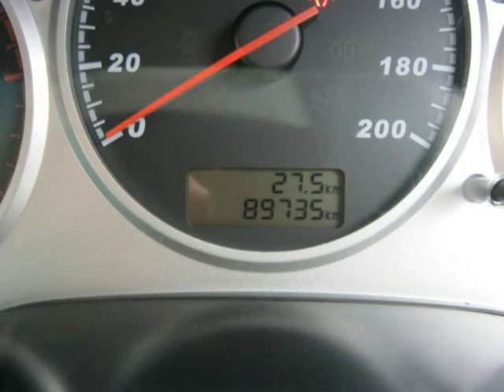2010 GWM STEED 2.8 TDCi LUXURY CAB Auto For Sale On Auto Trader South Africa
2010 GWM STEED 2.8 TDCi LUXURY CAB Auto For Sale On Auto Trader South Africa

Vehicle Specs:
89735 km
Double Cab
2.8 l
Diesel
Manual 5 Speed
Silver
90% Overall Condition